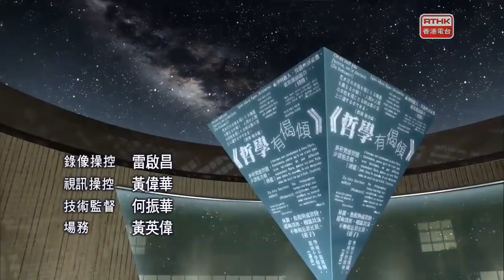五夜講場 哲學有偈傾 2019：佛學有偈傾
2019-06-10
今集《哲學有偈傾》，終於名正言順，和觀眾講講佛「偈」。

談到「佛」，很多人直接便視之為一種宗教。但從哲學的角度出發，我們又可以如何剖析「佛」？佛陀作為「覺者」，由他開啟出來的佛學，是一種怎樣的學說？佛學中的「苦」、「無常」、「無我」，該作何解？「緣起」，何以引出「性空」？「業力」又為甚麼「不可思議」？在複雜紛陳的概念背後，佛學透顯出來的，是怎樣的關懷？

主持：
吳啟超（香港中文大學哲學系高級講師）
許家裕（香港中文大學哲學系博士生）
關灝泉（香港中文大學哲學系博士生）

嘉賓：
陶國璋（香港中文大學哲學系客席助理教授）